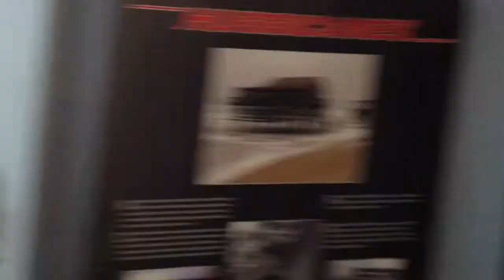Day At The Aquarium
Fort Fisher Aquarium. Shot and edited on the iPhone 4S.